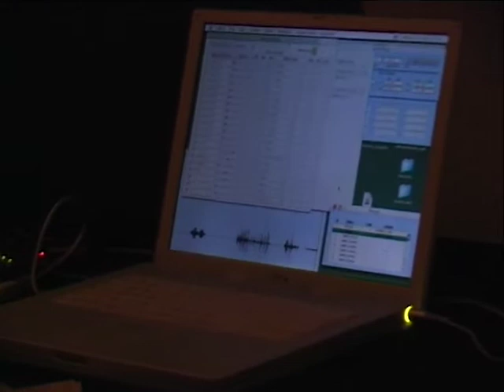Open dag 2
Media: DV
Location: Steim
Date: 09/06/2003
Archive_id: 8cdbc2ee-08fb-4c6b-b08b-935129cb8943